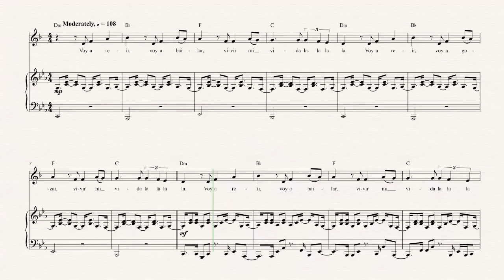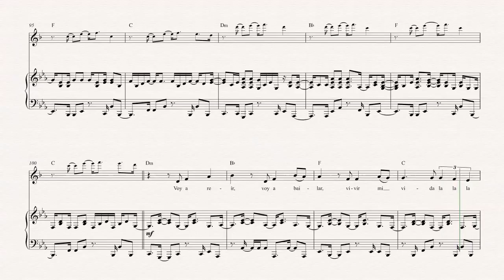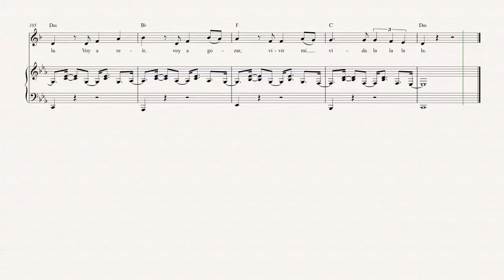Trumpet - Vivir Mi Vida - Marc Anthony - Sheet Music, Chords, & Vocals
Trumpet sheet music, chords, and vocals of Vivir Mi Vida - Marc Anthony

Learn to play Vivir Mi Vida Music and play along!